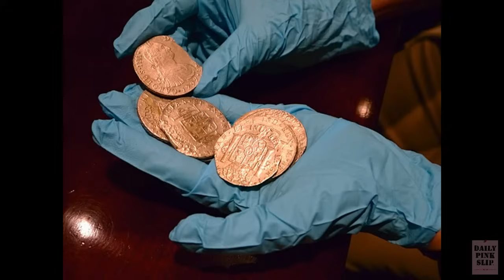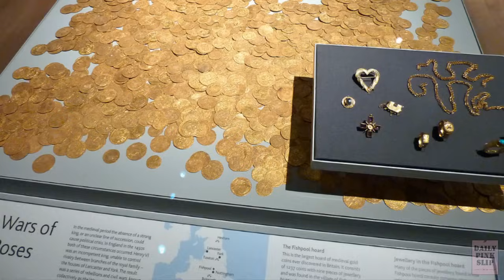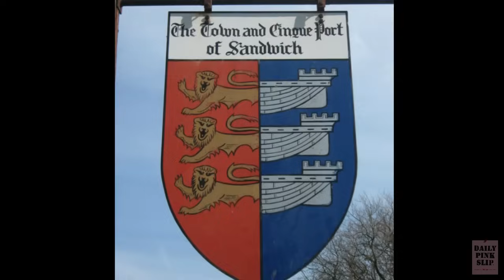10 Greatest Metal Detecting Finds of All Time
From a giant boot-shaped gold nugget to half a billion dollars worth of Spanish treasure, we're counting down the 10 greatest metal detecting finds of all time.  Ka-ching!!!

Yes, I'm American and butchered the pronunciations of more than half the locations in this video.  Please find it in your heart to forgive me.  Or roast me in the comments s'more, I don't care. :D

Our list:

10:  Boot of Cortez
9: Hoxne Hoard
8: Black Swan Project
7: Vale of York Hoard
6: Gold Chalice
5: Fishpool Hoard
4: Ringlemere Cup
3: Staffordshire Hoard
2: Shrewsbury Hoard
1: Roman Lantern